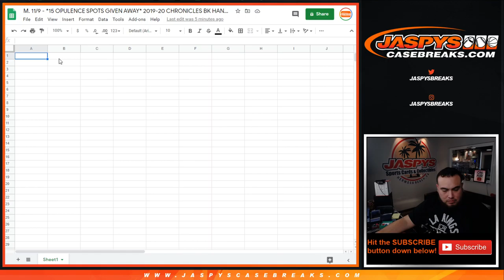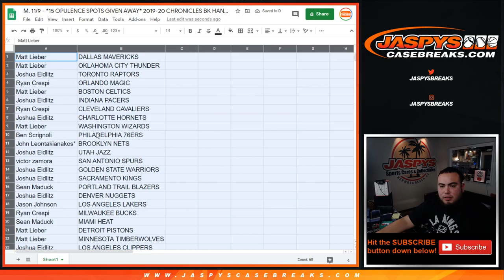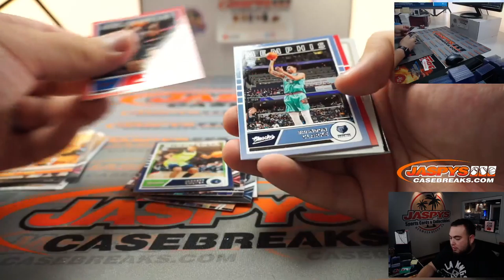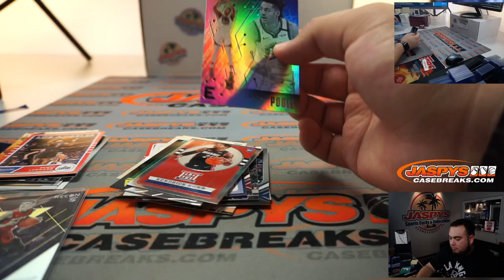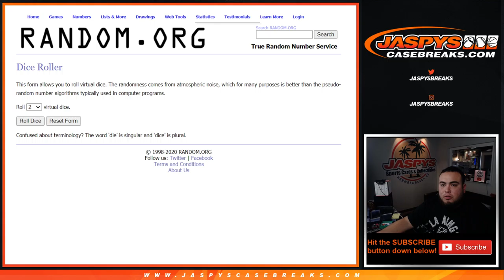M. 11/9 - *15 OPULENCE SPOTS GIVEN AWAY* 2019-20 CHRONICLES BK HANGER RT #1